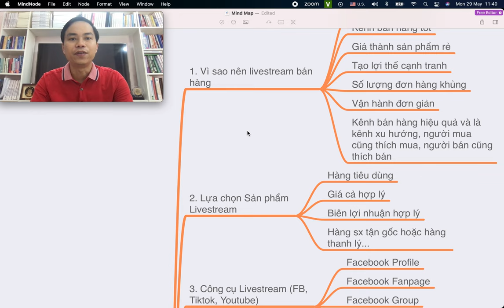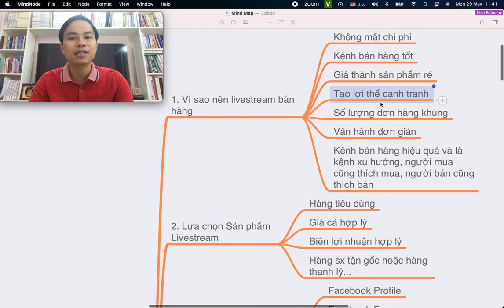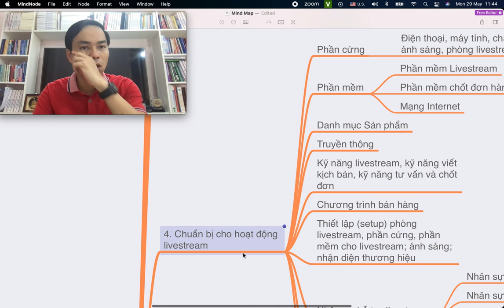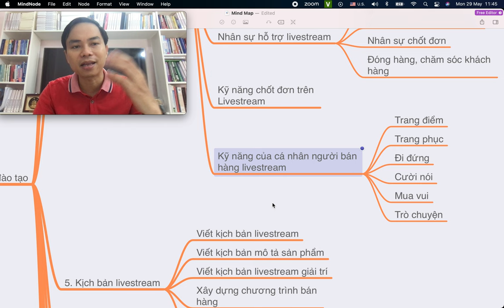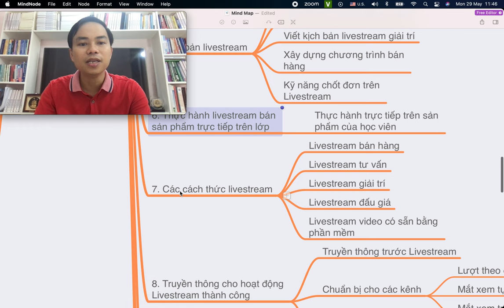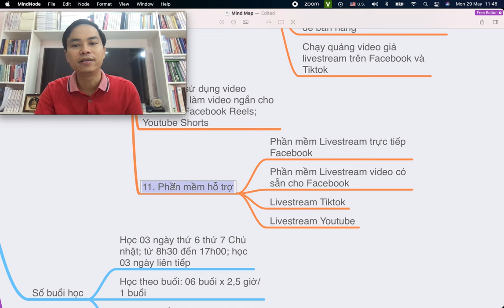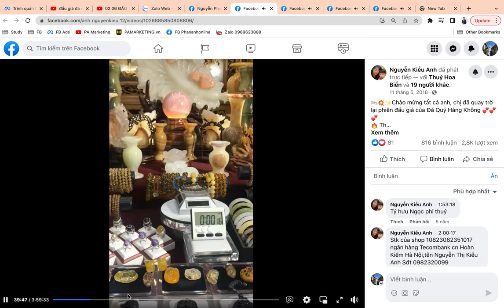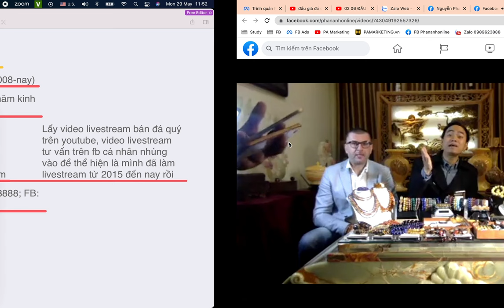Khóa học Livestream bán hàng thực chiến nghìn đơn (PA Marketing x Phan Anh) 2023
• Khóa học Livestream NGHÌN ĐƠN THỰC CHIẾN
 • Nội dung đào tạo
1. Vì sao nên livestream bán hàng
 • Không mất chi phí
 • Kênh bán hàng tốt
 • Giá thành sản phẩm rẻ
 • Tạo lợi thế cạnh tranh
 • Số lượng đơn hàng khủng
 • Vận hành đơn giản
 • Kênh bán hàng hiệu quả và là kênh xu hướng, người mua cũng thích mua, người bán cũng thích bán
2. Lựa chọn Sản phẩm Livestream
 • Hàng tiêu dùng
 • Giá cả hợp lý
 • Biên lợi nhuận hợp lý
 • Hàng sx tận gốc hoặc hàng thanh lý...
3. Công cụ Livestream (FB, Tiktok, Youtube)
 • Facebook Fanpage
4. Chuẩn bị cho hoạt động livestream
 • Phần cứng
 • Điện thoại, máy tính, chân máy, ánh sáng, phòng livestream
 • Phần mềm
 • Phần mềm Livestream
 • Phần mềm chốt đơn hàng
 • Mạng Internet
 • Danh mục Sản phẩm
 • Truyền thông
 • Kỹ năng livestream, kỹ năng viết kịch bản, kỹ năng tư vấn và chốt đơn
 • Chương trình bán hàng
 • Thiết lập (setup) phòng livestream, phần cứng, phần mềm cho livestream; ánh sáng; nhận diện thương hiệu
 • Nhân sự hỗ trợ livestream
 • Nhân sự livestream
 • Nhân sự chốt đơn
 • Đóng hàng, chăm sóc khách hàng
 • Kỹ năng chốt đơn trên Livestream
 • Kỹ năng của cá nhân người bán hàng livestream
 • Trang điểm
 • Trang phục
 • Đi đứng
 • Cười nói
 • Mua vui
 • Trò chuyện
5. Kịch bản livestream
 • Viết kịch bản livestream
 • Viết kịch bản mô tả sản phẩm
 • Viết kịch bản livestream giải trí
 • Xây dựng chương trình bán hàng
6. Thực hành livestream bán sản phẩm trực tiếp trên lớp
 • Thực hành trực tiếp trên sản phẩm của học viên
7. Các cách thức livestream
 • Livestream bán hàng
 • Livestream tư vấn
 • Livestream giải trí
 • Livestream đấu giá
 • Livestream video có sẵn bằng phần mềm
8. Truyền thông cho hoạt động Livestream thành công
 • Truyền thông trước Livestream
 • Chuẩn bị cho các kênh
 • Lượt theo dõi, lượt thích
 • Mắt xem tự nhiên
 • Mắt xem trả phí
 • Quảng cáo Facebook Ads và Tiktok Ads
9. Chạy quảng cáo cho Livestream Facebook, Tiktok
 • Chạy quảng cáo Livestream trực tiếp trên Facebook
 • Chạy quảng cáo bài Livestream trên Facebook
 • Chạy quảng cáo bài đã livestream trên Facebook
 • Chạy quảng tăng lượt theo dõi cho kênh Fanpage, kênh Titktok để bán hàng
 • Chạy quảng video giả livestream trên Facebook và Tiktok
10. Cách sử dụng video livestream làm video ngắn cho Tiktok và Facebook Reels; Youtube Shorts
11. Phần mềm hỗ trợ
 • Phần mềm Livestream trực tiếp Facebook
 • Phần mềm Livestream video có sẵn cho Facebook
 • Livestream Tiktok
 • Livestream Youtube
Số buổi học
 • Học 03 ngày thứ 6 thứ 7 Chủ nhật; từ 8h30 đến 17h00; học 03 ngày liên tiếp
 • Học theo buổi: 06 buổi x 2,5 giờ/ 1 buổi
 • Học trực tiếp tại Hà Nội, tại lớp học của thầy Phan Anh
Học phí
 • Học phí niêm yết: 10 triệu
 • Học phí khuyến mại: 6 triệu/ 1 người/ 1 khóa; 15 triệu/ nhóm 3 người đăng ký học
 • Tài nguyên hỗ trợ
 • Bộ video về Livestream
 • Kịch bản livestream
 • Kỹ năng livestream mẫu
 • Hỗ trợ tư vấn setup phòng livestream cho học viên
 • Thông tin về giảng viên
 • Giảng viên đại học (2008-nay)
 • Trình độ học vấn, số năm kinh nghiệm...
 • Kinh nghiệm livestream
 • Lấy video livestream bán đá quý trên youtube, video livestream tư vấn trên fb cá nhân nhúng vào để thể hiện là mình đã làm livestream từ 2015 đến nay rồi
 • Đăng ký học: 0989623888; FB: phananhonline